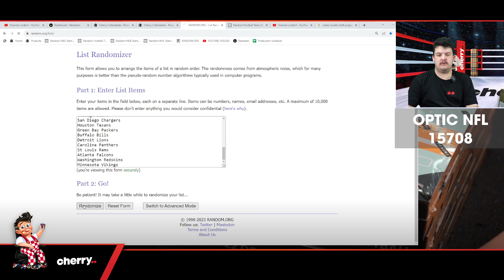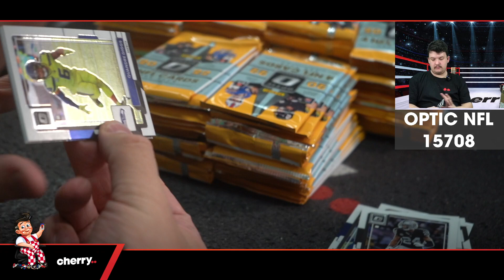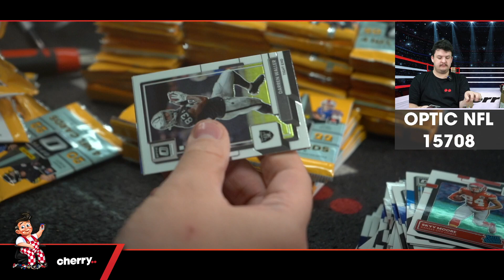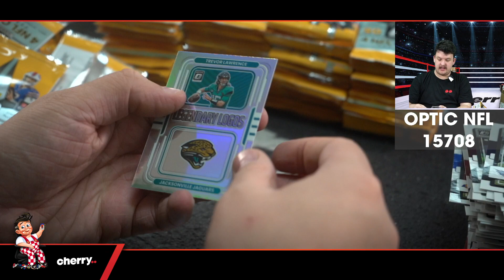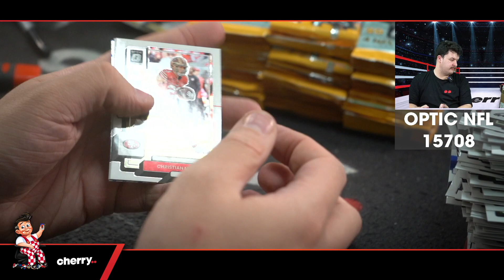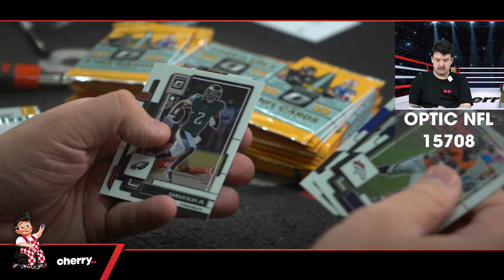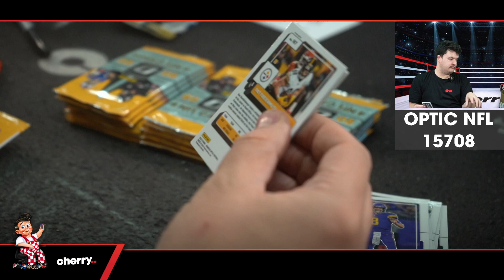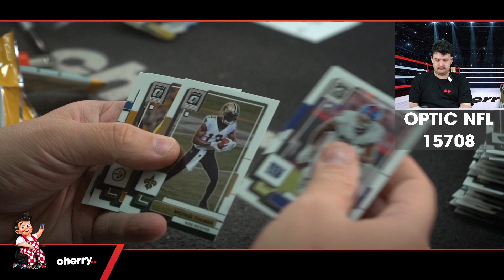2022 Optic Retail Football ft. Prizes 6-Box Break #15708 - Random Team - Aug 04 (5pm)